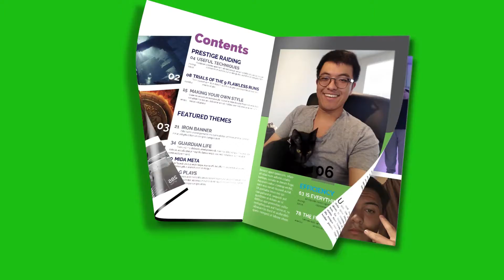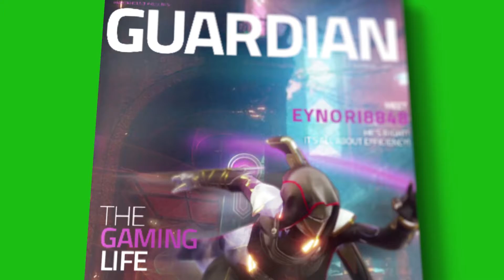ARMR MAG COVER OCTOBER EYNORI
ARMORHOUS3 Recognizes Eynori8848 for October Mag cover! Congrats Eynori you totally deserve it for everything you do for the clan! Hope you can make it to Austin so we can celebrate proper!